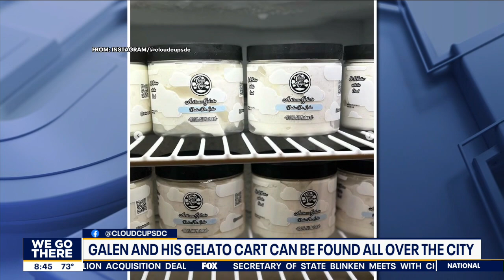Philadelphia gelato company celebrates National Ice Cream Month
Clouds Cups features over 80 flavors of gelato.